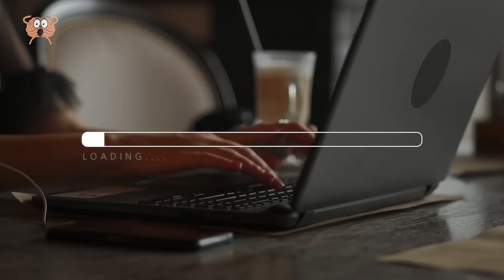Lo Que Capturaron En La Selva Amazónica ¡Conmocionó Al Mundo!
Acompáñenos en un viaje para ver algunos descubrimientos asombrosos filmados en la selva amazónica. Algunos le asombrarán, otros le chocarán o incluso le asustarán. Desde un extraterrestre acompañado de una luz plateada y su gigantesca nave espacial, pasando por una tribu humana aislada y especies de monos en vías de desaparición, hasta una araña gigante de leyenda y un pájaro vaca volador. El Amazonas esconde cosas asombrosas que sólo esperan ser descubiertas. Echa un vistazo a nuestros 10 mejores descubrimientos captados por las cámaras en la selva amazónica y asegúrate de mirar hasta el final del vídeo porque podría ser algo sacado directamente de una película de Disney.